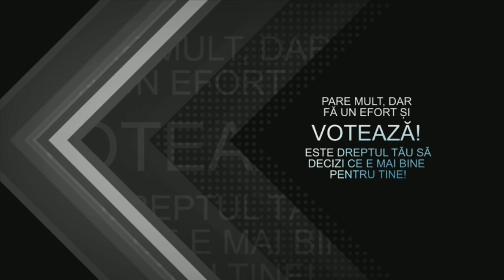Alegeri 2024 - Invitati Laurențiu Leoreanu și George Lazăr - PNL